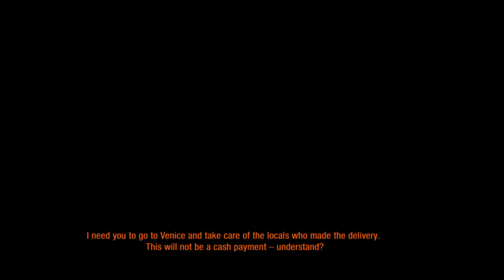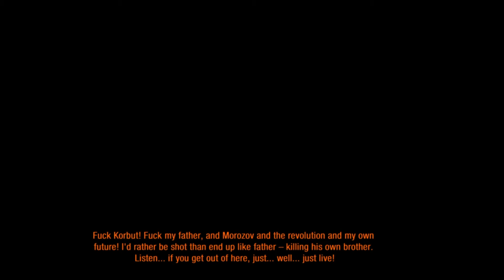"Not my Lucky Day is it??". Metro Last Light Redux Playthrough Part 4.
Just when you think everything will be alright, it doesn't. Backstab, betrayal, call it what you like, either way Artyom finds himself alone again. First The Reich, now The Reds. As if this day couldn't get any worse.

Hope you enjoy today's episode! More to come!

- RTC Ghostgilly.